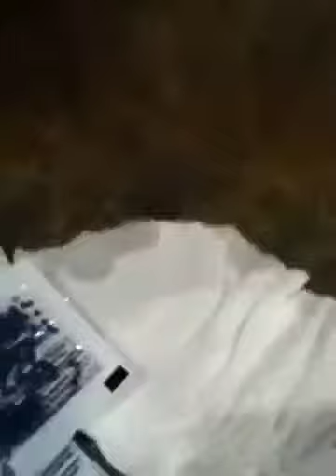Growing orbeez part 4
They got bigger so let's wait one more hour than a day so yay it's fun watching them grow